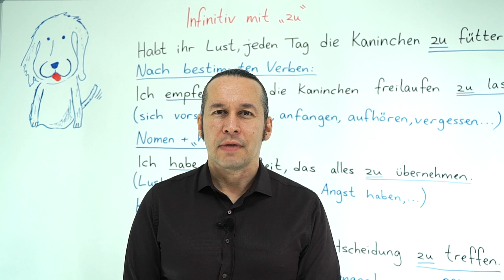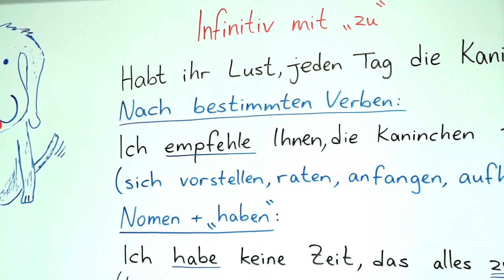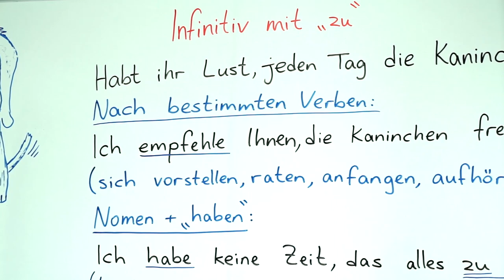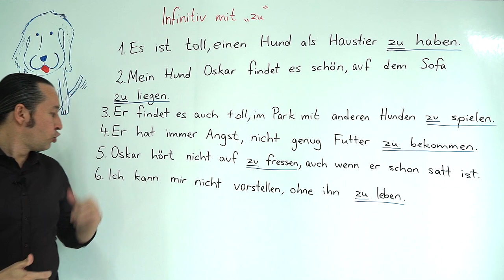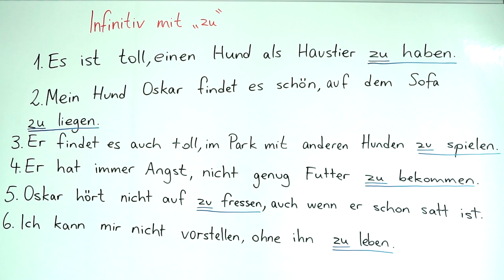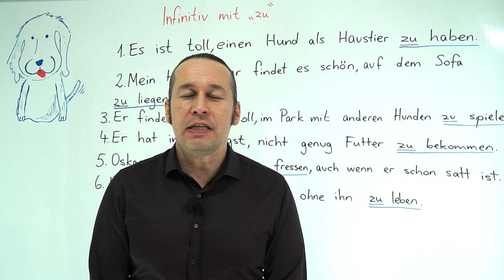Almanca B1 Orta Seviye Ders - 10 "Infinitiv mit Zu" - "Zu" Edatı ve Yeni Almanca Kelimeler, Cümleler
Almanca öğreniyorum diyen herkese merhaba. Bu Almanca Kolay dersimizde, Almanca'da bir eylemi, herhangi bir faaliyeti yapmak üzere olmak anlamı veren "zu" edatını inceliyoruz. "Zu" edatının kullanımına yönelik örnek cümleler içinde yeni Almanca kelimeler öğrenmeye devam ediyoruz.

Konu ile ilgili örnekler:

- Ich gehe zu Ahmet. / Ben Ahmet'e gidiyorum.
- Wir gehen zu dem Meister. / Biz ustabaşına gidiyoruz.
- Er möchte heute zum Arzt gehen. / O bugün doktora gitmek istiyor.

- Das Kind geht zu der Tante. / Çocuk halaya gidiyor.
- Er geht zu dem Pförtner. / O kapıcıya gidiyor.
- zum Arzt / doktora
- zu Hertie / Herti'ye
- zur Bushaltestelle / otobüs durağına
- zum Beispiel / örneğin
- zu dritt/zu viert usw. / üçlü, dörtlü
- zu Hause / evde
- zu Ende / son
- zu Fuß / yürüyerek
- zum Geburtstag / yaş gününe
- zu Weihnachten - Ostern / Noel'e - Yumurta bayrami
- zu Ihnen/dir / size, sana (yer olarak)
- zum Frühstück / kahvaltıya
- zum Essen / Schreiben / yemeğe, yazmaya
- ab und zu / ara sıra
- zum Wohl! / sağlığına

- zu schön - çok güzel
- zu tief - çok derin

Ich habe keine Lust. Ich lese etwas nach dem Essen.
Canım istemiyor. Yemekten sonra bir şey(ler) okuyorum.
Ich habe keine Lust, etwas nach dem Essen zu lesen.
Yemekten sonra bir şeyler okumayı canım istemiyor.
Yukarıdaki örnekte öznelerin kim oldukları çok belli. Bazen her iki cümlede ''es'' ve ''man'' gibi belirsiz özneler olabilir. Bu tarz cümleler de yine benzer şekilde ''zu + Infinitiv'' yapısı kurulabilir.

Es lohnt sich. Man reist nach Deutschland.
(O) değer. Almanya’ya seyahat ediliyor.
Es lohnt sich, nach Deutschland zu reisen.
Almanya’ya seyahat etmeye değer.
Ana cümlenin Akkusativobjekt’i veya Dativobjekt’i yan cümledeki özne ile aynı kişiye göndermede bulunuyor olabilir. Benzer şekilde bu tarz cümlelerde de ''zu + Infinitiv'' yapısı kurulabilir.

Ich habe ihn gebeten. Er hilft mir.
Ondan rica ettim. O bana yardım ediyor.
Ich habe ihn gebeten, mir zu helfen.
Ondan bana yardım etmesini rica ettim.
Ayrılabilen bir fiil kullanıldığında zu, ayrılabilen ek ile fiil arasına girer.

Erlauben Sie mir bitte. Ich mich Ihnen kurz vorstelle.
Lütfen bana izin ver. Kendimi kısaca tanıtacağım.
Erlauben Sie mir bitte, mich Ihnen kurz vorzustellen.
Lütfen kısaca kendimi tanıtmama izin verin.
Sadece zu + Infinitiv’den oluşan yan cümleleri virgül ile ana cümleden ayırmak yerine direkt ana cümle içine alınabilir.

Wir haben angefangen. Zu arbeiten.
Biz başladık. Çalışmak
Wir haben zu arbeiten angefangen.
Biz çalışmaya başladık.
Zu + Infinitiv yapılarıyla kurulan her cümle istenirse dass bağlacı kullanılarak da yapılabilir.

Der Zeuge meint den Einbrecher gesehen zu haben.
Tanık, hırsızı gördüğünü söylüyor.
Der Zeuge meint, dass er den Einbrecher gesehen hat.
Buna karşılık dass bağlacı kullanılarak oluşturulmuş her cümle (özneler farklı olabileceği için) zu + Infinitiv ile yapılamaz.

Thomas hofft, dass ich meinen Freund heute treffe.
Thomas bugün arkadaşımla buluşacağımı umuyor.
Thomas hofft, meinen Freund heute zu treffen.
Özneler Farklı
Ich hoffe, dass ich meinen Freund heute treffe.
Bugün arkadaşımla buluşmayı umuyorum.
Ich hoffe, meinen Freund heute zu treffen.
Özneler Aynı